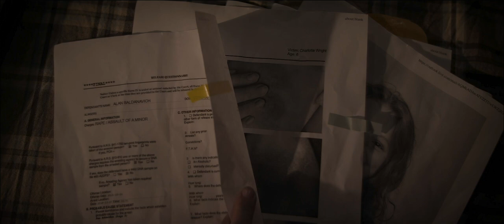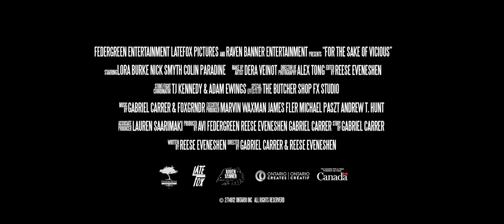For the Sake of Vicious (2020) Red Band Trailer HD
Blood sprays in the red band trailer for the action-horror For the Sake of Vicious, which is being sold worldwide by Toronto-based genre label Raven Banner.

The film, co-directed by Reese Eveneshen & Gabriel Carrer, "follows the story of Romina, a nurse and single mother, who returns home after a long shift to find a maniac sheltering in her house with a barely living hostage.

"With the clock ticking on solving the mystery, waves of violent intruders descend upon the neighbourhood and besiege the home. The only way she can survive this cat-and-mouse scenario is to become just as vicious as everyone else."